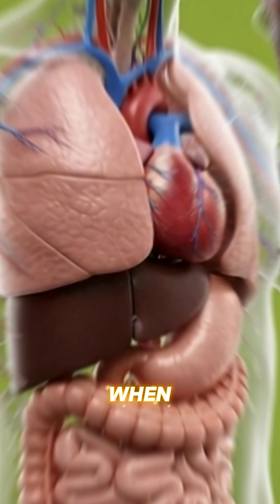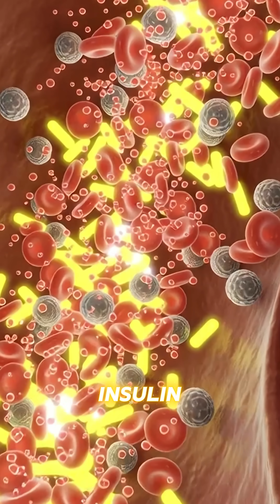What happen inside your body when you drink pepsi...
Discover what really happens inside your body when you drink Alcohol from your brain to your liver alcohol triggers quick reactions that affect your mood, coordination, digestion and even your heart.